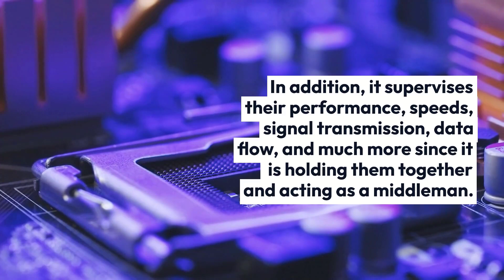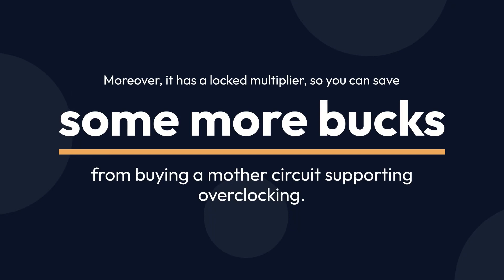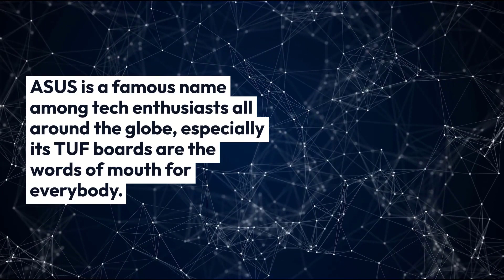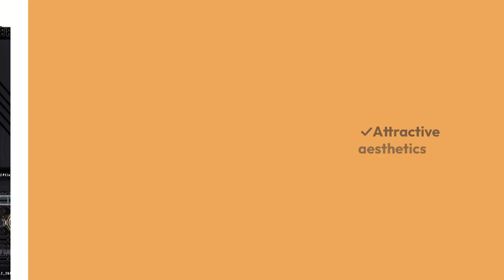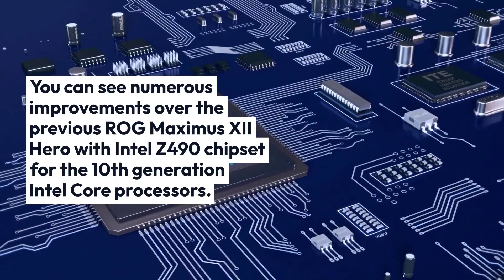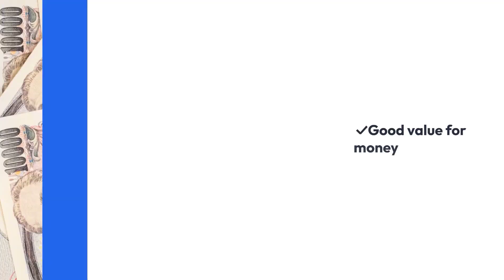Best Motherboards for i5 11400F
In this video, we will talk about Best Motherboards for i5 11400F

1. Best Motherboards for i5 11400F
2. ASUS TUF Gaming Z590 Plus Wifi
3.ASUS ROG Maximus XIII Hero
4. MSI MPG Z590 Gaming Plus

Are you ready to revolutionize your online presence? Look no further! Our comprehensive suite of services is designed to catapult your brand to new heights. From captivating AI Text to Video transformations to the intricacies of WordPress Website Design and the power-packed world of SEO, we've got you covered!

✨ Services We Offer:

AI Text to Video:
                             Transform your ideas into stunning visual narratives with our state-of-the-art AI Text to Video service. Engage your audience like never before with dynamic, attention-grabbing content.

WordPress Website Design:
                                                  Craft a digital masterpiece with our expert WordPress Website Design services. We specialize in creating user-friendly, visually appealing websites that leave a lasting impression.

SEO Mastery:
                        Gain a competitive edge with our SEO expertise! From Keywords Research to On-Page SEO, Off-Page SEO, and Technical SEO, we delve into every facet to ensure your website ranks high, driving organic traffic to your doorstep.

Masterful Keyword Research:
                                                      Dive deep into the art and science of keyword research with our expert guidance. Uncover the words that resonate with your audience.

YouTube SEO:
                          Maximize your reach on the world's second-largest search engine. Our YouTube SEO strategies will optimize your videos for higher visibility, attracting a broader audience to your channel.